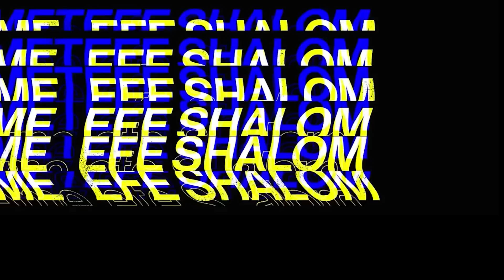FESTADO.TV TOGO EWE MOVIE FILM | MON PERE EST DEVENU MON RIVAL | 3/3 | D'APRES UNE HISTOIRE VRAIE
MERCI DE NOUS SOUTENIR PAR VOS DONS (CHAQUE CENTIME COMPTE)
Europe (IBAN): DE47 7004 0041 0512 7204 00 (FESTADO TV PROD)
Togo (IBAN): TG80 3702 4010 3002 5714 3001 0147  (FESTADO TV PROD)

VOS DONS VONT NOUS PERMETTRE DE POUVOIR CONTINUER LE BON TRAVAIL ET VOUS GARANTIR UN NOUVEL EPISODE CHAQUE JOUR
TITRE: FESTADO.TV TOGO EWE MOVIE FILM | MON PERE EST DEVENU MON RIVAL | 3/3 | D'APRES UNE HISTOIRE VRAIE
DESCRIPTION:

Regardez cette belle mise en scène, ensuite commentez et partagez  dans vos groupes afin de soutenir de votre part la promotion de nos cultures, de nos valeurs et notre langue.